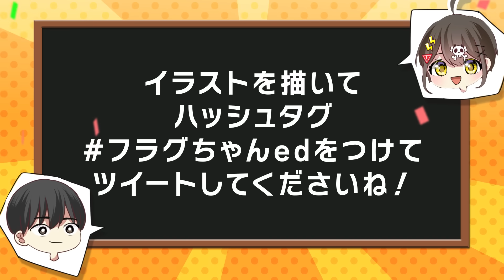【悪用厳禁】美少女と「感覚」が共有されている人形を手にいれたら大変なことになった【アニメ】【漫画動画】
立ちました❗️

「【悪用厳禁】美少女と「感覚」が共有されている人形を手にいれたら大変なことになった」です💦

お人形を触られたら同じ感覚が私に⁉️
悪い人に使われたら大変な事になりますね😣

他のPlottファンの友達とPlottの魅力を語り合おう！
Plottの社員とも話せるかも？

▼コミュニティの参加は以下のリンクから
(別途アプリインストールが必要です。)

EDコーナー「フラグラ！」
本当にあった〇〇フラグ　エピソード投稿はこちら